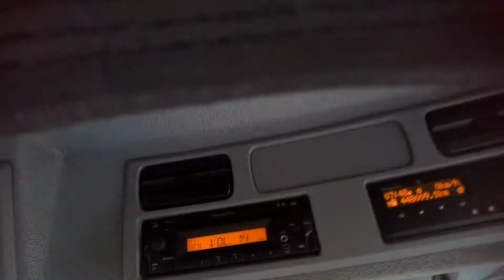Welcome to Scotland A1